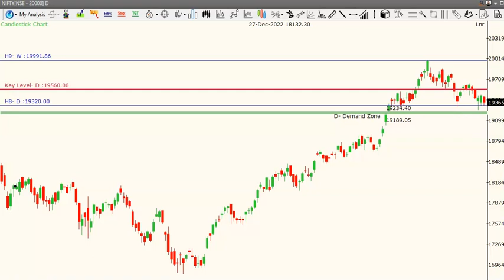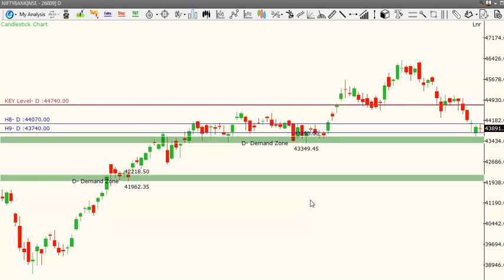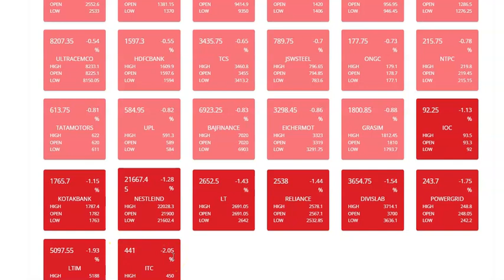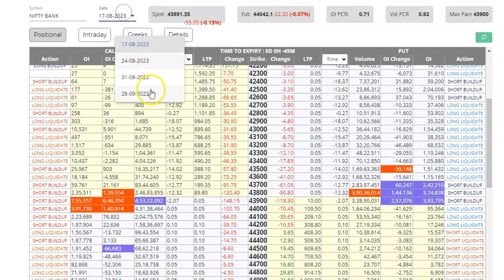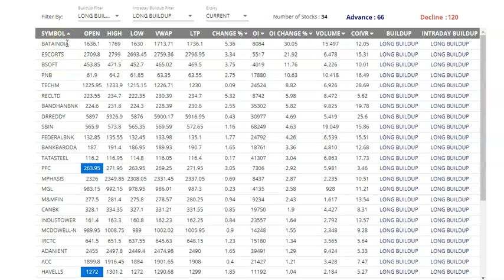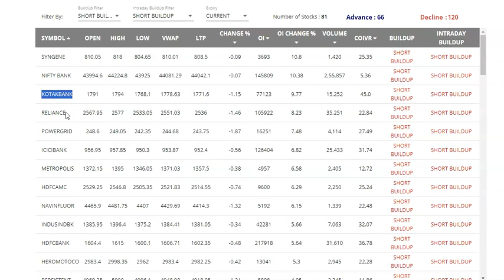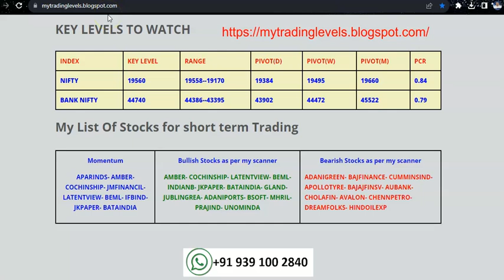Stocks for short term trading / Nifty and Bank Nifty Levels / option data / BataIndia /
The content in this channel is only for awareness/educational purpose only
 hence not responsible for your action based on the content shared.
The opinions expressed are solely my interpretation based on my study.
All the contents and images on this channel belong to me and are protected
under copyright law. Copying or reproducing my content without my prior
explicit permission is strictly prohibited.